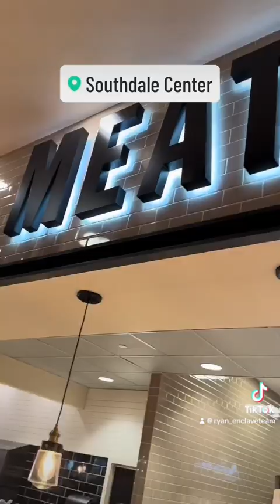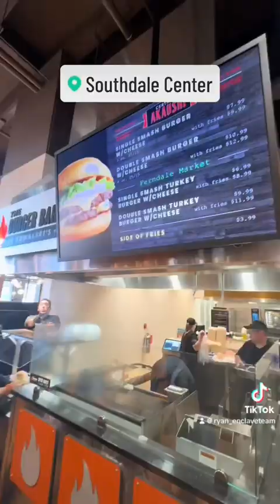My Grocery Store is Cooler than Yours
Brand new Kowalskis Markets in Edina…this is attached to Southdale Mall. With new storefronts like Lululemon, Gucci, Marc Jacobs, PXG, Lucky Brand, Restoration Hardware and many more. This mall and Grocery Store match perfectly…Luxury Shopping. groceryshopping groceryhaul grocery grocery_shopping mall luxury mn minnesota edina fypシ kowalski @KowalskisMarkets